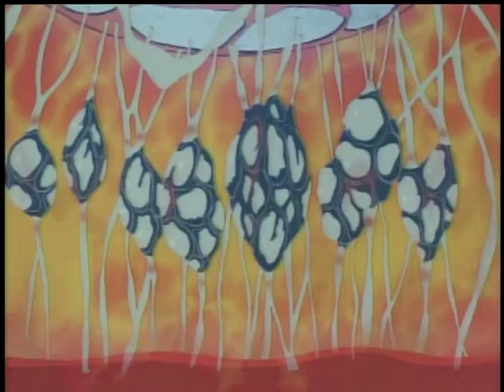Maetel Legend (2000) - Anime Trailer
Trailer for Maetel Legend